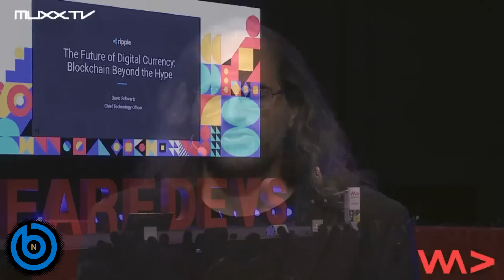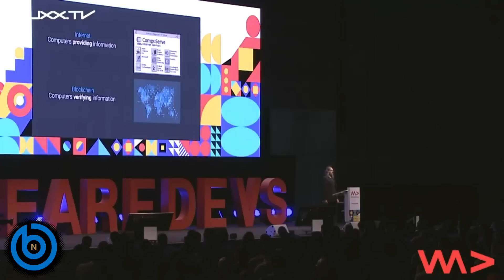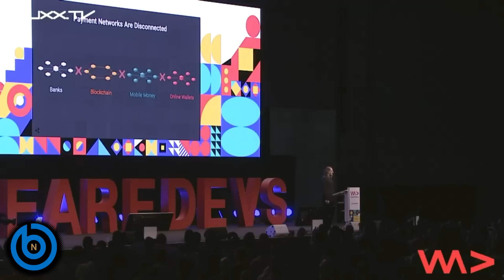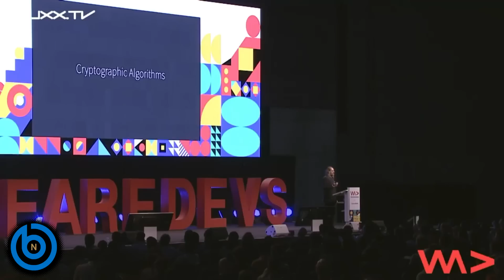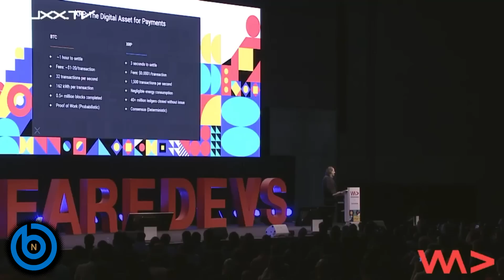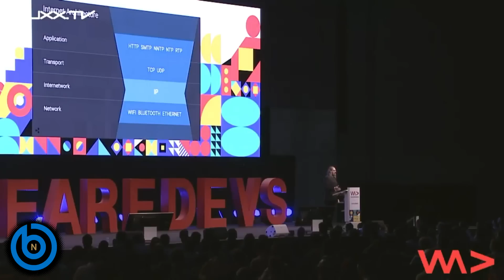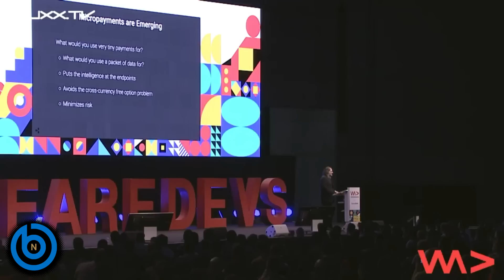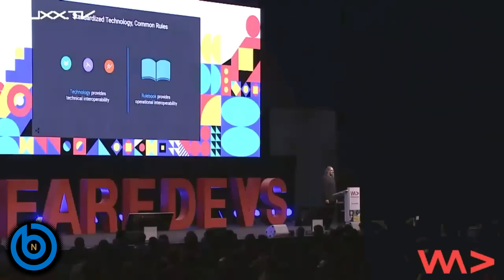David Schwartz speaking at - World Congress Berlin - We are Developers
David Schwartz CTO at Ripple - Speaking @ - World Congress Berlin - We are Developers